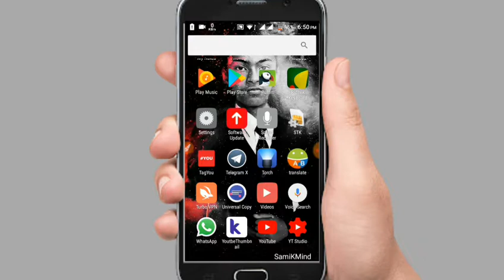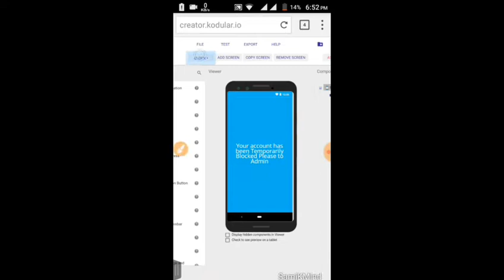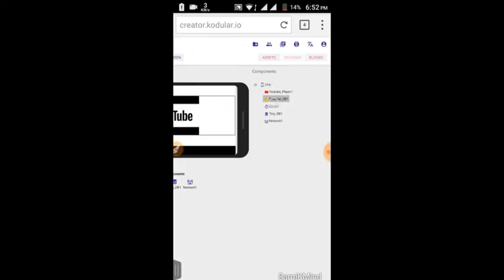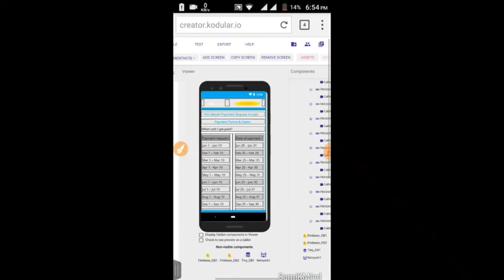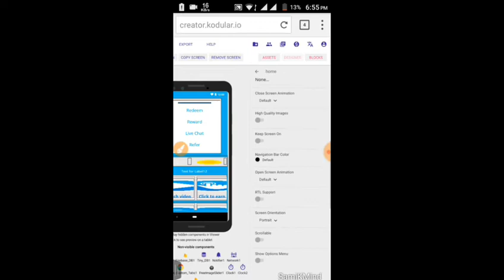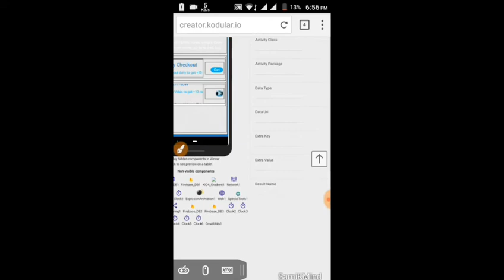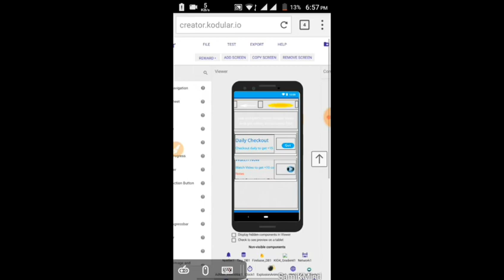The World Best Aia File With New 11 Function...Now Page View High CPC 7.1 Dollar...😨😨Must Watch💥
Aia File Link:-

Firebase Project:-

Support Us...💝

1)Free Software  Training Group:-

2) Free Software Group LTD ( Official Group)

So This Learning And Earning Some New Type Video.

🚫Any Copy Right Matter So Mail :-

All Releted Tags :-